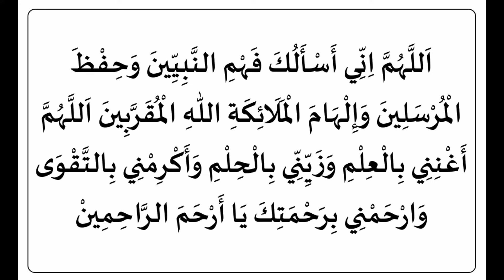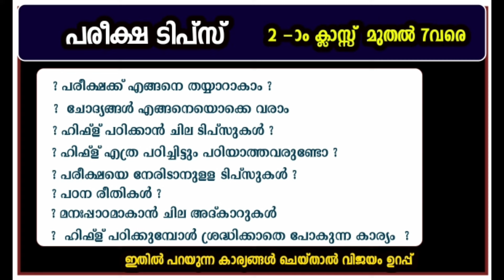| madrasa guide പരീക്ഷയ്ക്ക് എങ്ങനെ പഠിക്കണം പാഠങ്ങൾ എങ്ങനെ മനസ്സിലാക്കാം